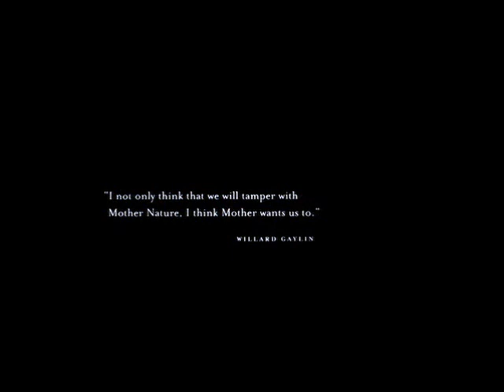Gattaca (1997) opening credits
They used to say that a child conceived in love has a greater chance of happiness. They don't say that anymore.